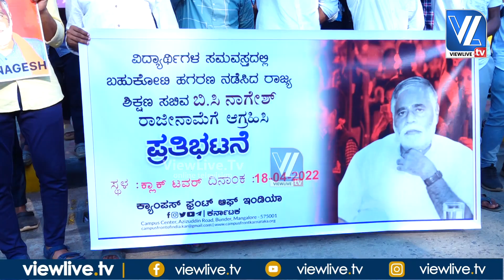CFI Protest Against| Education Minister BC Nagesh| Demanding His Resignation| Clock Tower Mangaluru